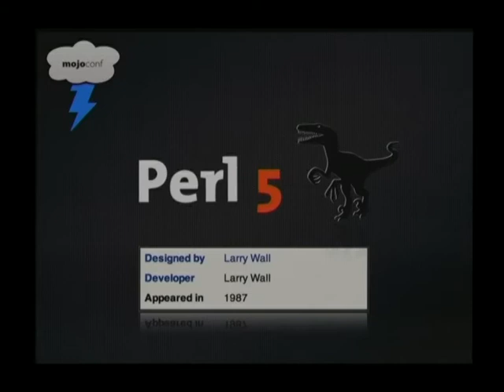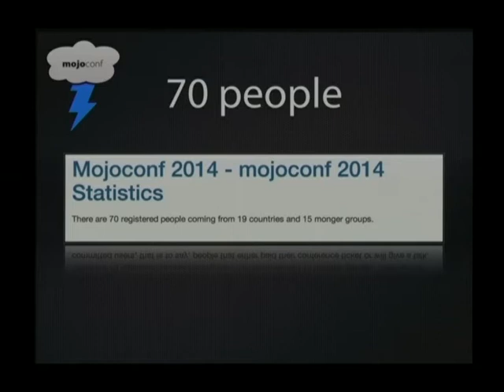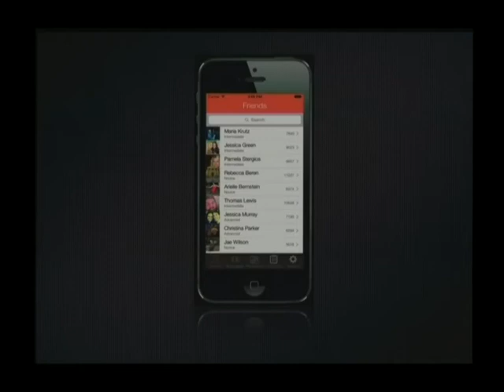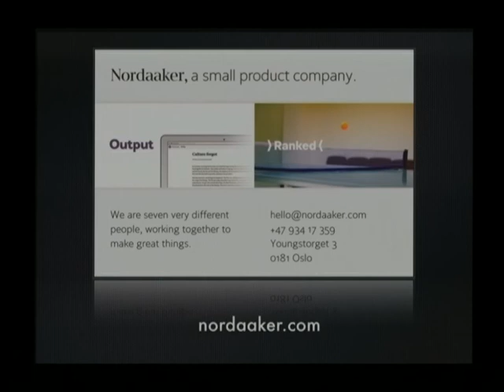Mojoconf 2014 - Glen Hinkle - Two bolts